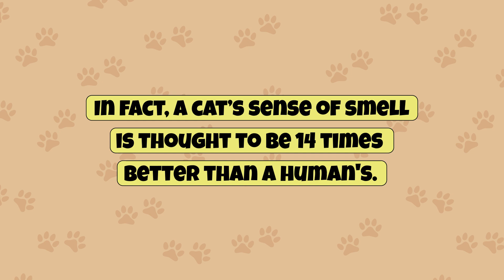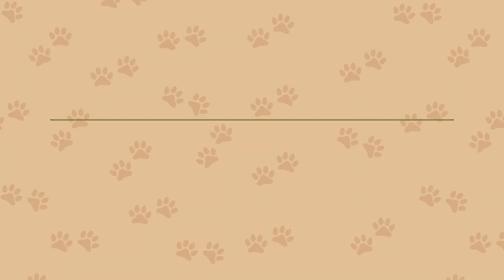Cats vs. Dogs: Which Can Smell Better? (The Surprising Truth)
Which pet has a better sense of smell: cats or dogs? Dogs are certainly more well-known for their sense of smell, but does that mean their noses are superior? The answer may surprise you.

CHAPTERS

Intro: 00:05
A Cat’s Smelling Abilities: 00:43
A Cat’s Olfactory System: 01:14
How Cats Use Smell Everyday: 02:57
A Dog’s Smelling Abilities: 04:42
How Dogs Use Smell Professionally: 05:34
Why Don’t Cats Use Their Noses Professionally: 07:19
How Do They Compare: 08:18
Outro: 09:38

ABOUT US

ATTRIBUTION

All stock footage in this video is from pexels.com and gettyimages.com (via Canva), storyblocks.com, motionarray.com, and freepik.com.

SOURCES

SONG

"Street Cats" by V.V. Campos